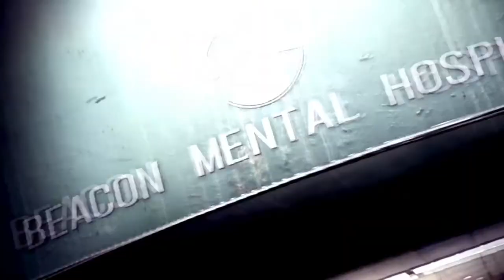THE EVIL WITHIN 2 Gameplay Walkthrough Part 10 - No Commentary